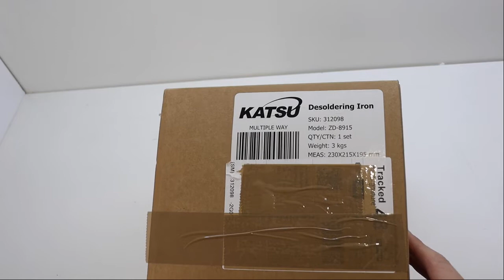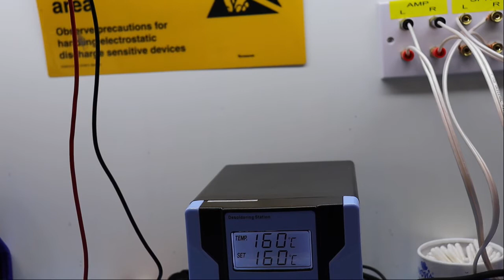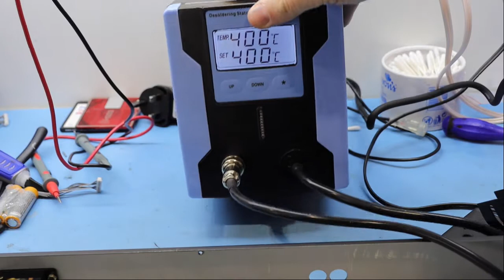Katsu De-Solder Rework Station Unboxing and first impressions review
I review the Vacuum Desolder station by Katsu, a budget-friendly tool that simplifies solder removal from electronic components.

Let's find out!